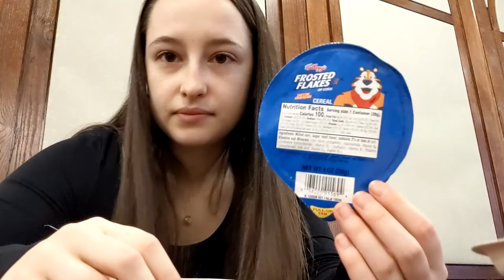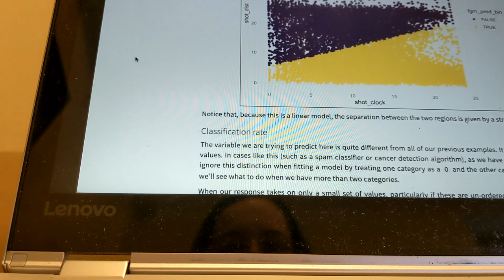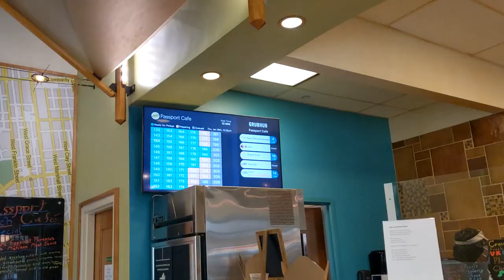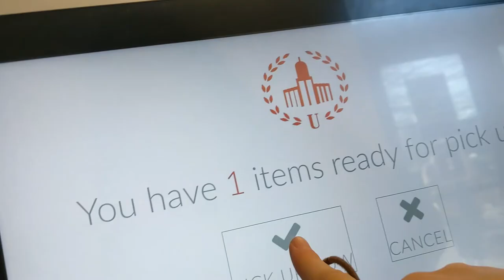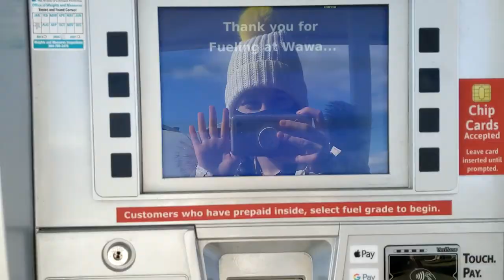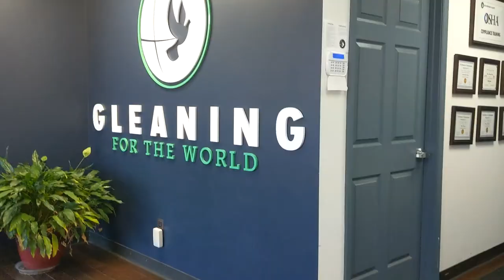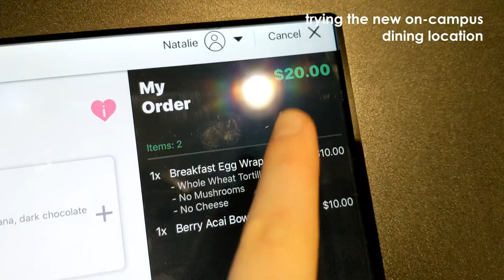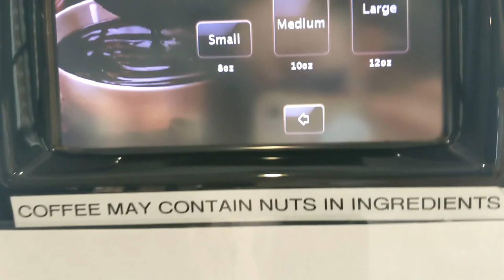*Joyful* winter weekend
You know the procrastination is real when I'm editing during the semester